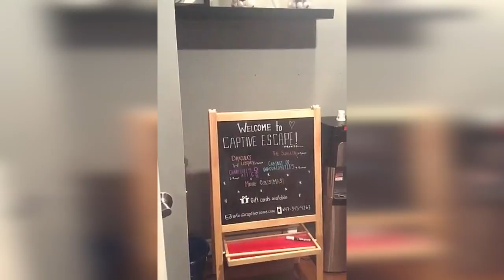Scaring and Pranking Customers at Work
This week's challenge - to scare each other and the guests at Captive Escape Rooms.